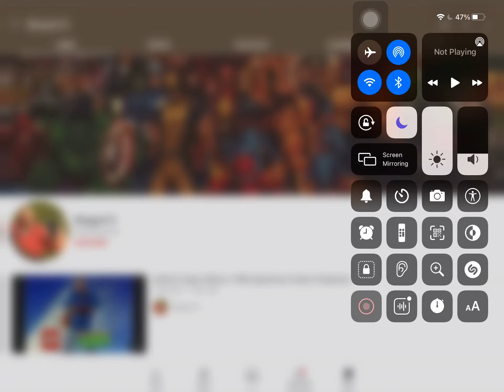Opinion Changed (READ DESCRIPTION)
I’m Now Neutral To Maggot15